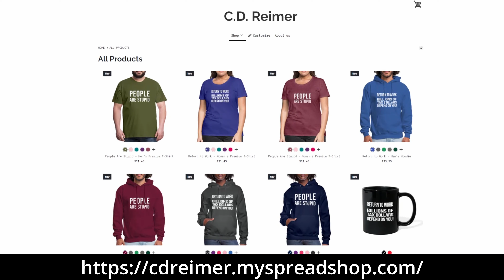Brad Pitt Is NOT The Star of Bullet Train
Brad Pitt Is NOT The Star of Bullet Train // "Bullet Train" is a movie about good luck, bad luck, and karma. Brad Pitt, a.k.a., “Ladybug,” is stuck on a bullet train with a half-dozen assassins from Tokyo to Kyoto in Japan. But he isn't the star of this movie. In fact, the breakout star isn't even human.

0:00 Introduction
0:32 The Movie
1:42 Breakout Star
3:13 Product Placement
4:18 Conclusion

FIJI Natural Artesian Water, 16.9 Fl Oz (Pack of 24)

Kill Bill - Volume 1 And 2 (Double Feature) Blu-Ray

3 x be quiet! Pure Wings 2 120mm Fans
2 x be quite! Shadow Wings 2 120mm Fans
2 X Phanteks Halos Lux Digital LED 120mm Fan Frame
Western Digital Black 500GB NVME M.2 SSD
2 x Adata 240GB SSDs
EVGA SuperNOVA 850 GA Power Supply

TITLE MUSIC